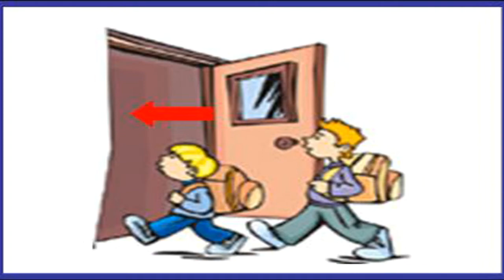Sukrat ki Darasga ka Asool | Sohail Taj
Socrates was a scholar, teacher and philosopher born in ancient Greece. His Socratic method laid the groundwork for Western systems of logic and philosophy. When the political climate of Greece turned against him, Socrates was sentenced to death by hemlock poisoning in 399 B.C.